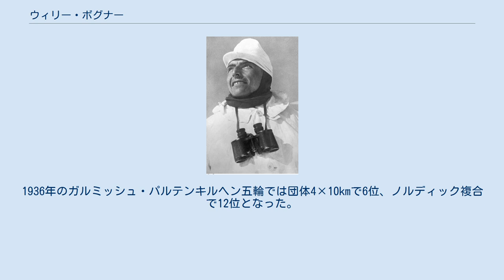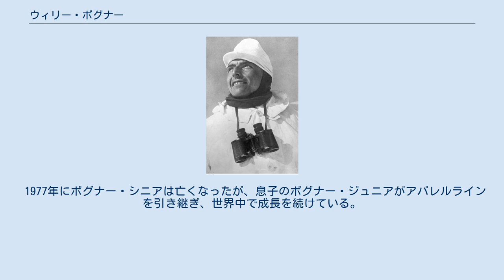ウィリー・ボグナー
ウィルヘルム・ボグナー・シニア ウィルヘルム・ボグナー・シニア (Wilhelm Bogner Sr.、1909年2月7日 - 1977年7月27日) は1930年代に活躍したドイツのノルディックスキー選手。
ノルディックスキー世界選手権において1934年に団体4×10kmで銀メダル、1935年にノルディック複合で銅メダルの計2つのメダルを獲得した。
1936年のガルミッシュ・パルテンキルヘン五輪では団体4×10kmで6位、ノルディック複合で12位となった。
このオリンピックではオリンピック宣誓も行った。
 現役時11回のドイツチャンピオン及び5回のノルディックスキーのチャンピオンになった。
これにより1932年にはアパレルラインを設立し、1936年の冬季五輪でスキーチームのドイツ代表へ服の供給を行った。
 第二次世界大戦で捕虜になった後、1947年より仕事を再開した。
彼は2つのイノベーションを起こした。
1948年に発表した、マリリン・モンロー、ジェーン・マンスフィールド、イングリッド・バーグマンなどのモデルに基づいた最初のストレッチスキーパンツと1955年のチップトップ帽である。
1956年のコルチナ・ダンペッツオ冬季五輪でスキーアメリカ代表がアメリカ製の服が不適切に着用されていると訴えた際も、彼のブランドの服を使用していた。
1933年に、マティアス・ヴォーントルとグスタフ・グステル・ミュラーとともに最初のトロフェロ・メザラマに出場し3位となった。
 彼の息子であるウィリー・ボグナー・ジュニア (1942年 -) は1950年代、60年代にアルペンスキー選手として成功した。
1960年のスコーバレー五輪と1964年のインスブルック五輪にもドイツ代表で出場している。
1967年には映画製作を行い、父の足跡をたどるスキーコレクションを1971年に開始した。
 1977年にボグナー・シニアは亡くなったが、息子のボグナー・ジュニアがアパレルラインを引き継ぎ、世界中で成長を続けている。
 ^ Storia della Valle D'Aosta （イタリア語）